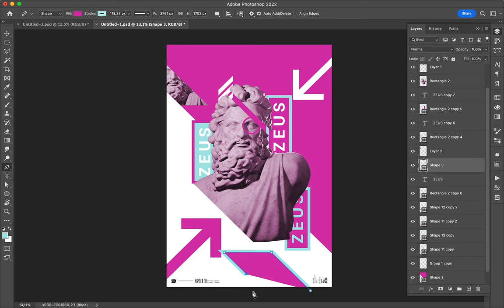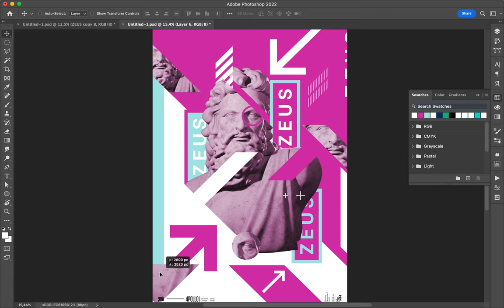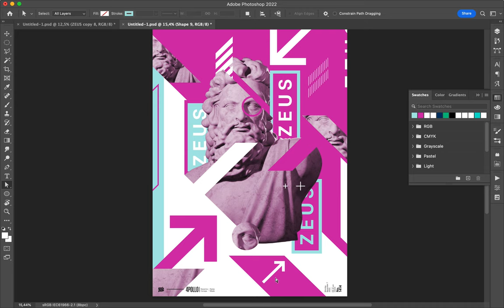Poster Speed Art 1414 Zeus 30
I would like to go until the number fifty?